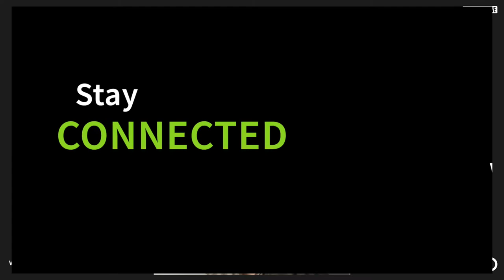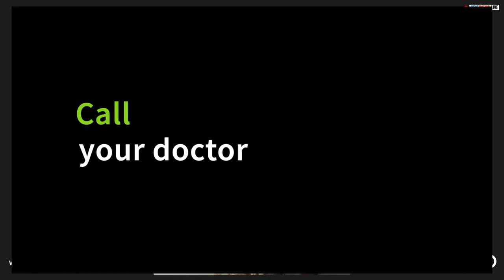The Hangout with John, Melissa and Shoshannah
John McGinty, Melissa Malzkuhn, and Shoshannah Stern as they discuss how OperationASLStorytime came to fruition!

About The Hangout:
A perfect way to end the week. Every show is different. One week, you might learn something. The next, it’s a dance party. After that, maybe a wine-and-paint? It’s a surprise, every Friday, at 6 pm EST. Can't wait to hang out with you!